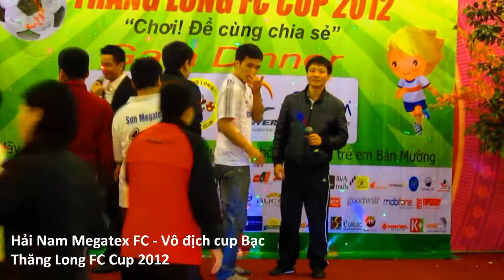Trao cúp bạc cho Hải Nam Megatex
Vô địch cúp Bạc Thăng Long FC Cup 2012